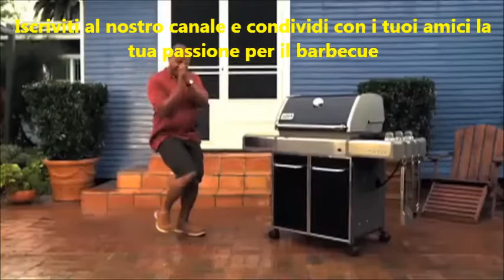Segui BarbecueMania tutti pazzi per i barbecue!!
BARBECUEMANIA griglia che ti rigriglia non il solito sito!